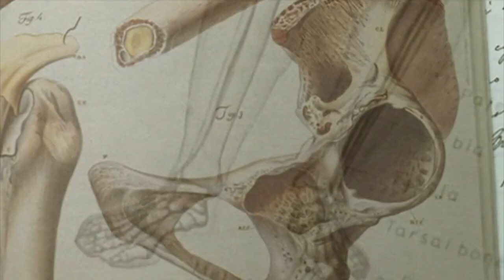Maria MONTESSORI - Bande annonce - 2021